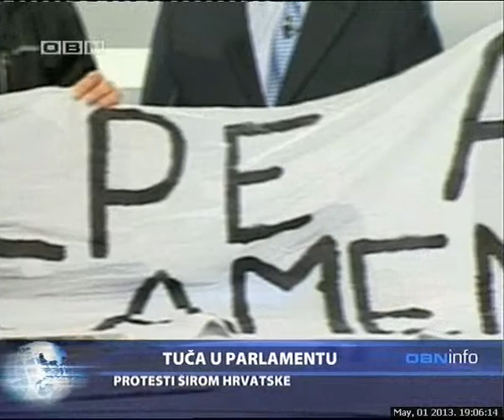OBN INFO 010513 2